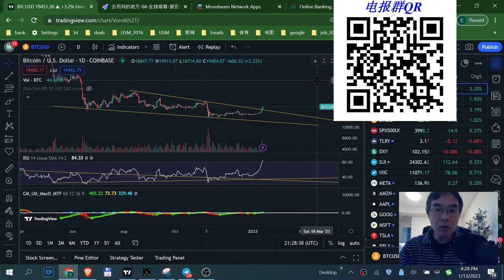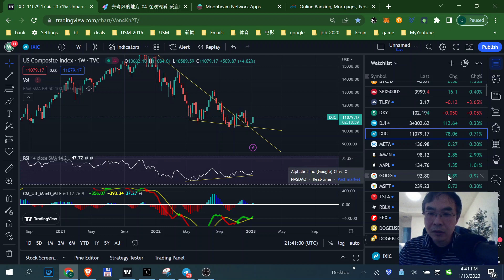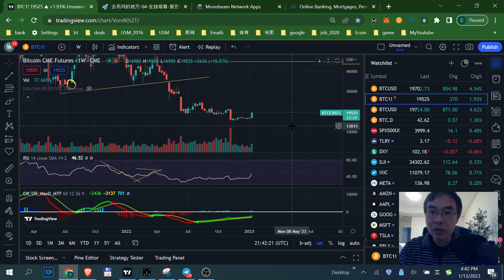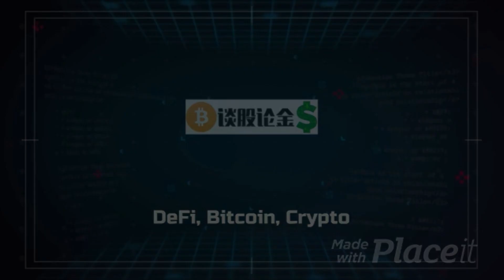牛归速回？BTC和S&P500突破200日均线！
CoinEx交易所邀请：用我的邀请链接加入CoinEx，在交易货币可获得交易费10%返利：
欢迎加入谈股论金会员:

⏰ *Timestamps:*
00:10 - 牛归速回？BTC和S&P500突破200日均线！

TT邀请：紧急信息：Thundercore Hub 可以在手机app商店里下载，thundercore 200%apy质押活动，如感兴趣，请注册新的TT钱包，点击钱包右上“获得300%apy"链接，然后点击”输入邀请码“，输入我的邀请码WjvkD1，即可获得200%apy质押卷，然后购买并通过TT mining质押超过2000个以上的TT（请详细看视频）